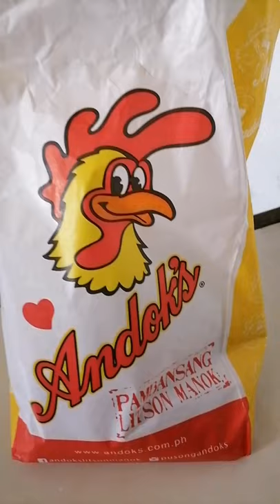The Best Pambansang Litson Manok (Andoks Litson)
Ang Pambansang Liston Manok